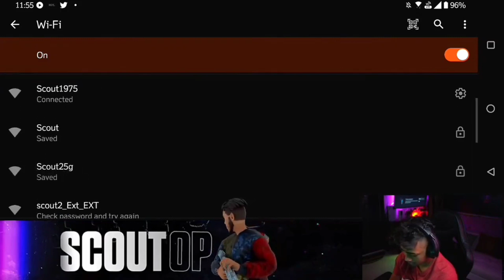Scout Control layout and sensitivity in bgmi 2021 - Scout revealed his control layout of bgmi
scout sensitivity of bgmi
battlegrounds mobile india sensitivity
best sensitivity for bgmi
scout control layout and sensitivity bgmi
scout and mavi control layout of bgmi
control layout of scout pubg
scout control layout bgmi
Scout sensitivity
scout sensitivity settings
scout sensitivity code
scout sensitivity and control
Scout control
scout control code
scout controls
scout controls code
scout control code 2021
scout control code new
scout sensitivity 2021
scout control code pubg
scout control code latest
scout controls and sensitivity
scout sensitivity settings pubg mobile
scout controls new
sensitivity and control layout of scout
all pubg players sensitivity
all streamers sensitivity of bgmi
control layout and sensitivity of indian streamers